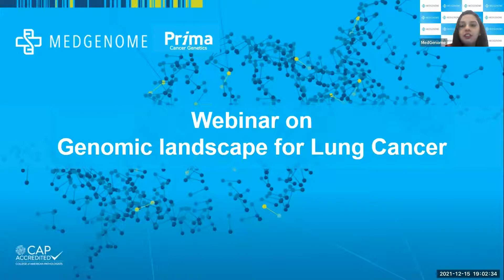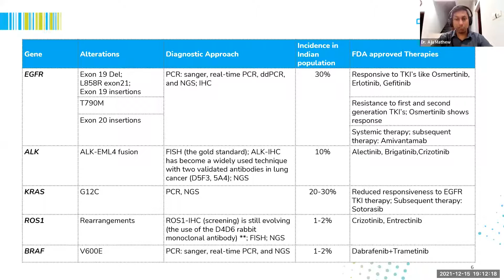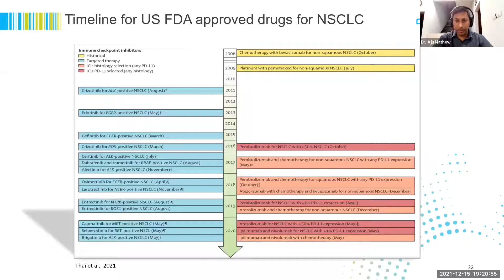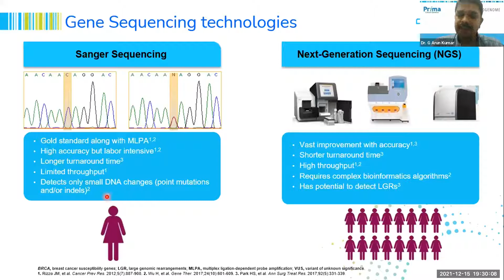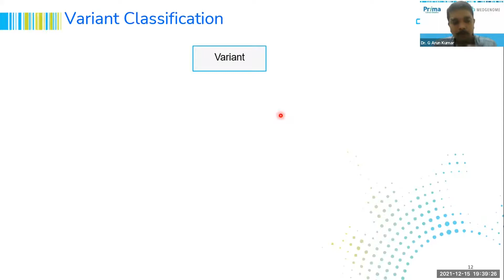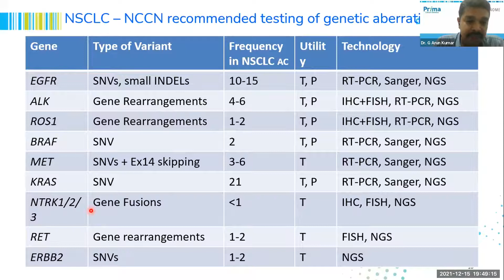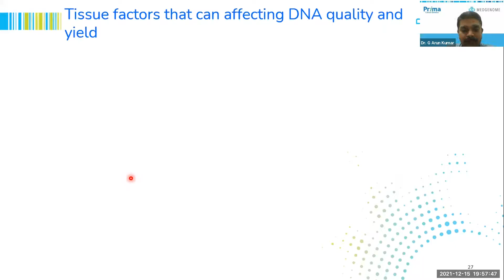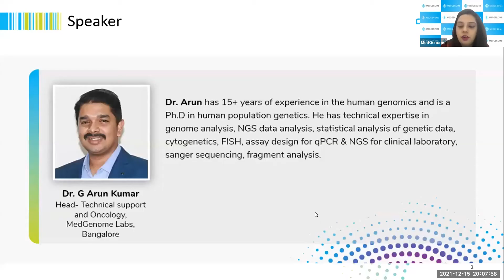Genomic Landscape of Lung Cancer